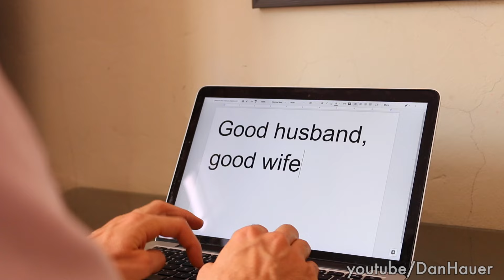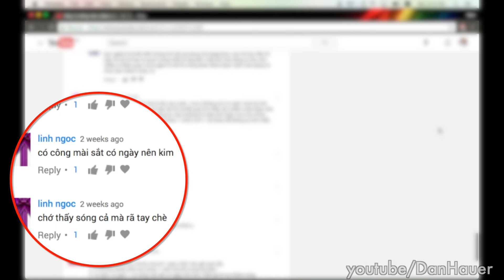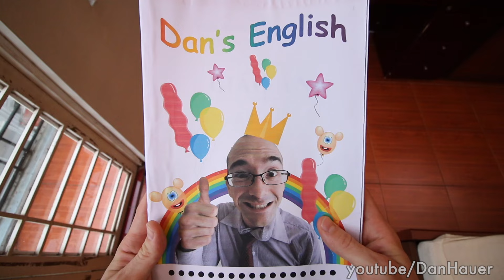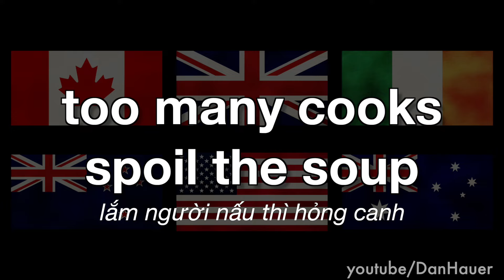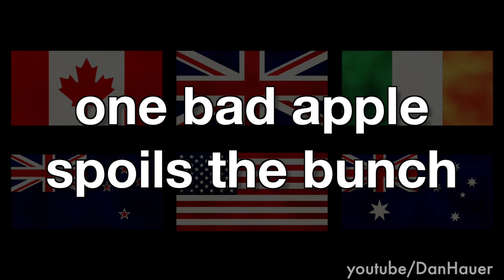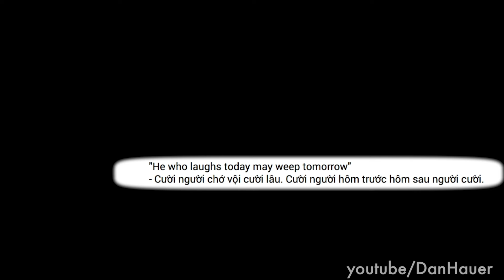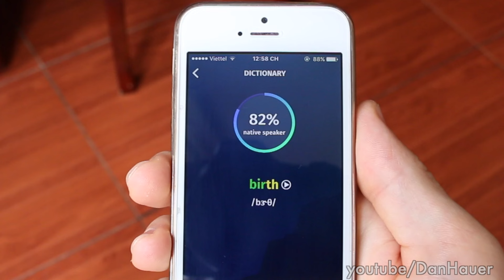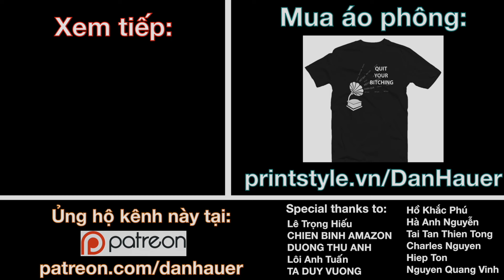Thành ngữ Việt Nam bằng tiếng Anh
"Gold Rush", "Ranz des Vaches"